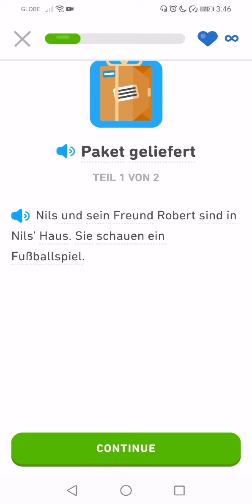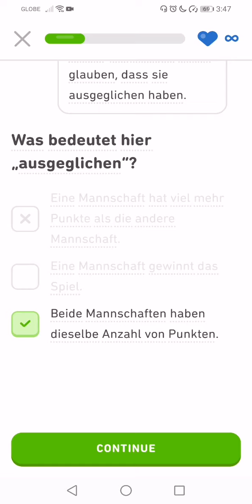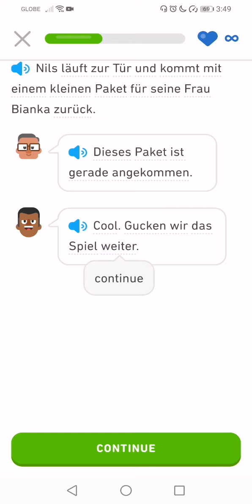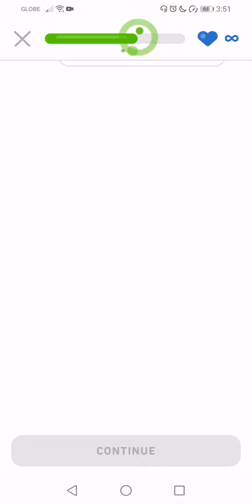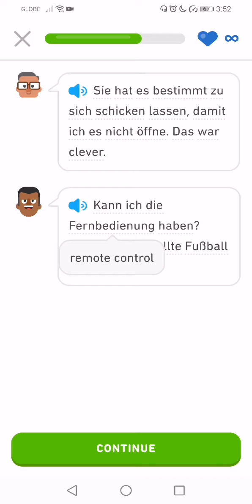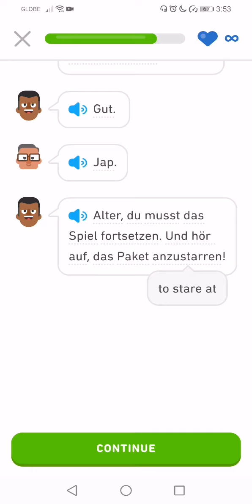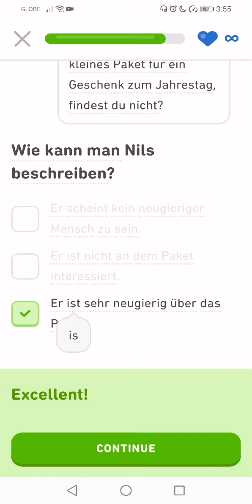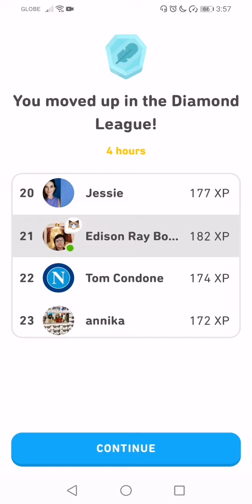Let's Learn German With Duolingo | Episode 231